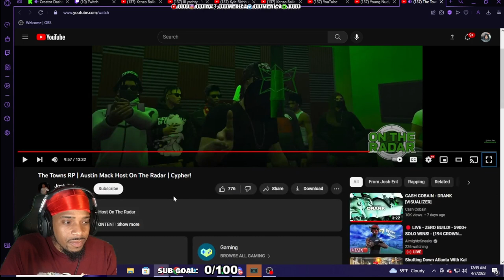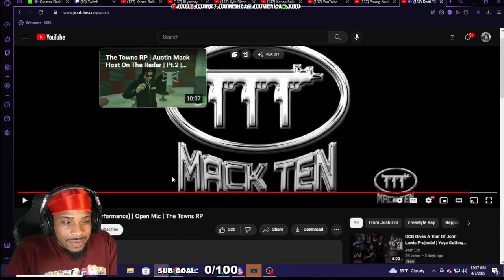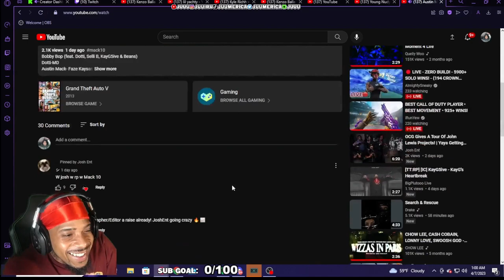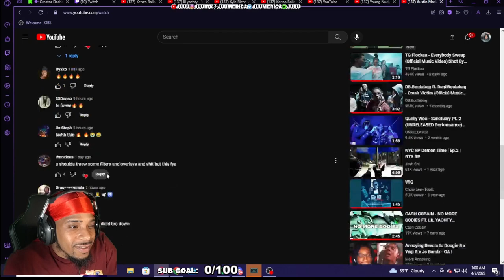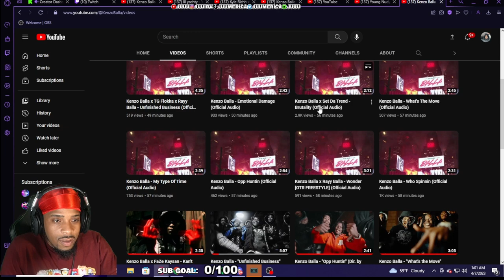Juu REACTS To The Towns RP Cyphers | Bobby Bop | Dotti "One Mic" (Live Performance)